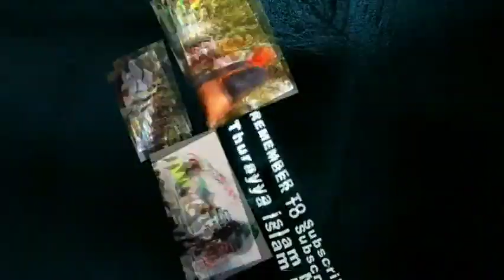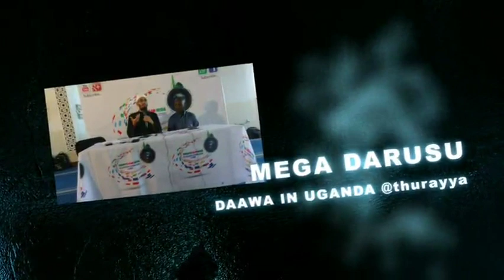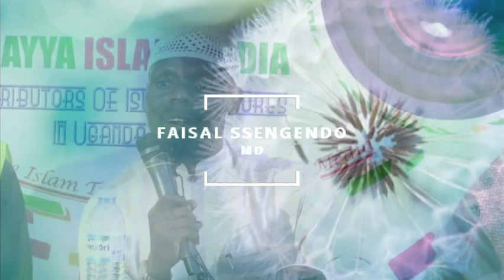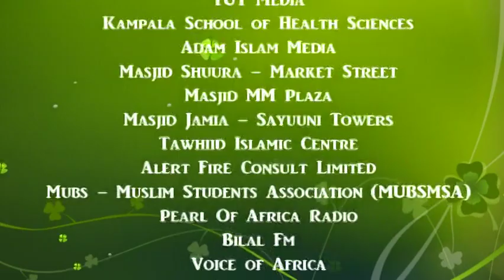WANGAALA BULUNGI NE MUNNO GWE WASIIMA - Imaam Kyeyune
Imaam Ahmad Sulaiman Kyeyune
Topic : WANGAALA BULUNGI NE MUNNO GWE WASIIMA
Occassion: THURAYYA END OF YEAR MEGA DARSU 2017
Theme: REVIVING THE TRUE SPIRIT OF ISLAM
(OKUZZA OMWOYO GW'OBUSIRAAMU OMUTUUFU)
HELD FROM 22ND TO 25TH DECEMBER 2017